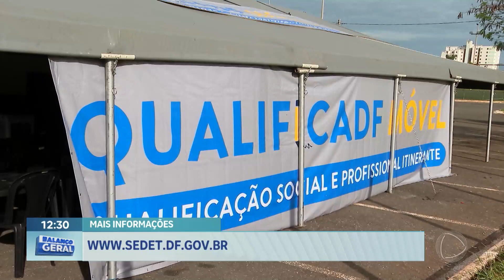Qualifica DF tem 880 vagas abertas para cursos profissionalizantes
O Qualifica DF está com as inscrições abertas para 880 vagas em cursos profissionalizantes. As unidades móveis do projeto estarão nas cidades de Brazlândia, Ceilândia, Riacho Fundo II e Santa Maria. As inscrições devem ser feitas até 19 de novembro pelo site da Secretaria de Trabalho e Renda do DF. Após o cadastro, uma confirmação será enviada por SMS no celular com as informações do local para a efetivação da matrícula.